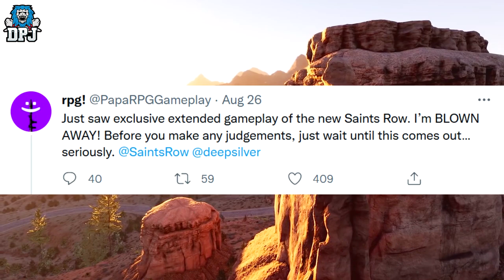Saints Row Reboot: EVERYTHING WE KNOW SO FAR - Customization, Properties, Gangs, Multiplayer & More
Everything we know about the Saints Row Reboot including release date, character customization, weapon customization, car customization, gangs, buying properties, multiplayer & much more.